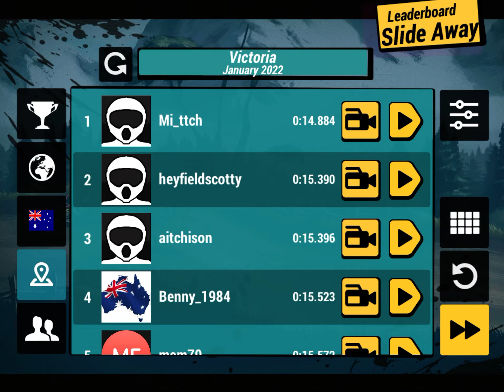Mad skills mmx 2